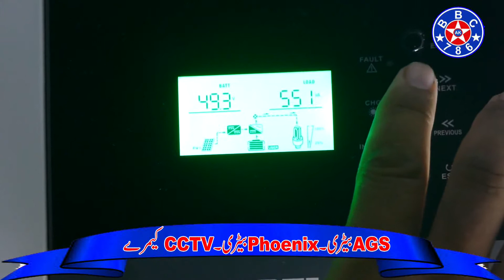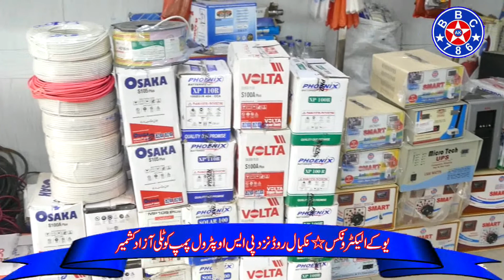solar system AC module installation solar panel in gulhar Kotli BBC Kotli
بسم اللہ بیٹری سروس کوٹلی اینڈ سولر سسٹم 1کے وی سے 50 کے وی تک سولر انسٹالیشن کی سہولت موجود ہے آج ہی رابطہ کریں      ویڈیو بائے دھوم 4کے مووی اینڈ کے ڈی ایس سٹوڈیو کوٹلی آزاد کشمیر      اپنے کاروبار کی بہترین ایڈورٹائزنگ کے لیے ابھی راطہ کریں خرم ریاض 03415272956